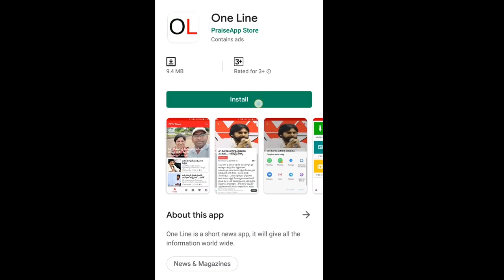MLA RK Roja Fire On Chandrababu | బాబు చేసింది తప్పు... రోజా సూటి ప్రశ్న బదులేది..? | PDTV News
బాబు చేసింది తప్పు... రోజా సూటి ప్రశ్న బదులేది..? | MLA RK Roja Fire On Chandrababu | PDTV News